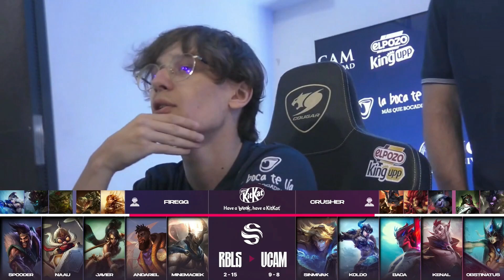REBELS GAMING VS UCAM TOKIERS HIGHLIGHTS - LEAGUE OF LEGENDS - SUPERLIGA - JORNADA 18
Vuelve la Superliga 2024

Rebels Gaming vs UCAM Tokiers Superliga 2024.

Rebels Gaming:
Top ►    Spooder
Jungle ►    naau
Mid ►     Javier
Botlane ►   ANDARIEL
Support ►     minemaciek
Coach ►  F1RE

UCAM Tokiers:
Top ►      Sinmivak
Jungle ►    Koldo
Mid ►   Baca
Botlane ►   Kenal
Support ►    Obstinatus
Coach ►    Crusher